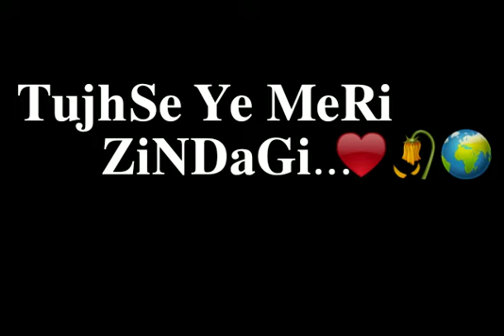New Black screen Whatsapp Status Video Hindi Old Song Remix | Love Status Remix●Status●2021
romantic whatsapp status video tamil, status, status

status hindi, status video song, status update, status
app, status all, status army, status adda,
status arijit singh, status all song, a status song,
a status love, a status video, a status new
love status tamil, love status song, love status sad,
love status 2019, love status telugu,
love status malayalam, love status male